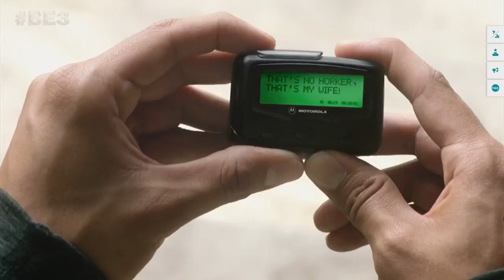E3 2018 - Todd Howard's Skyrim Troll